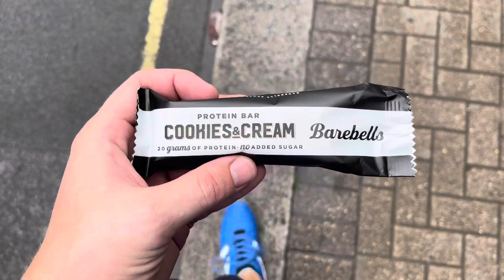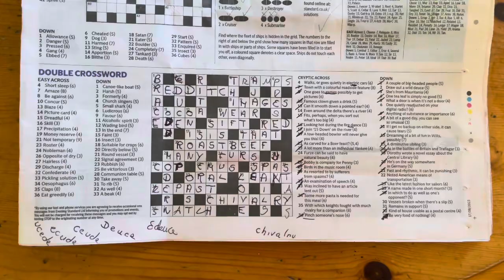I Squatted 120kg For 10 Reps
18/08/2023

I achieved my pre-flat goal for squatting!